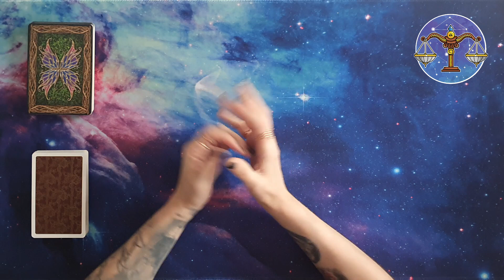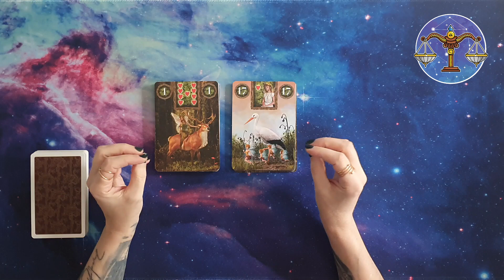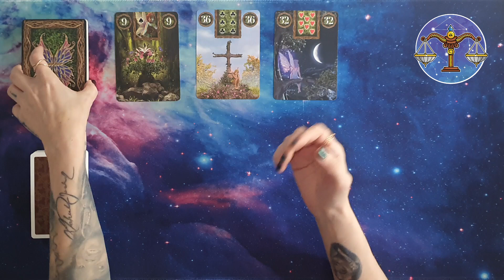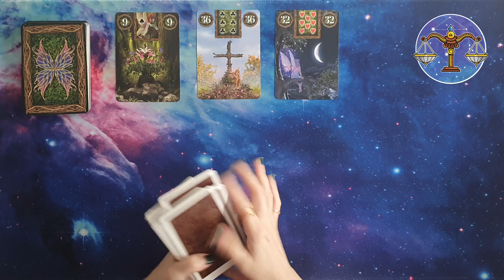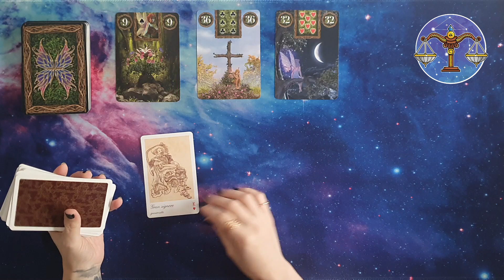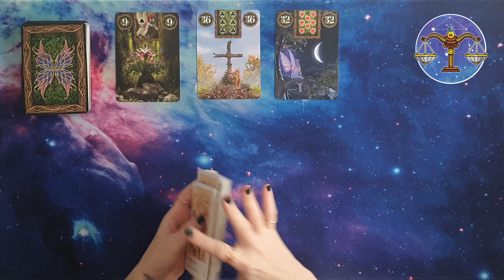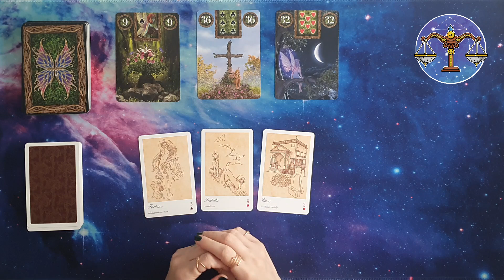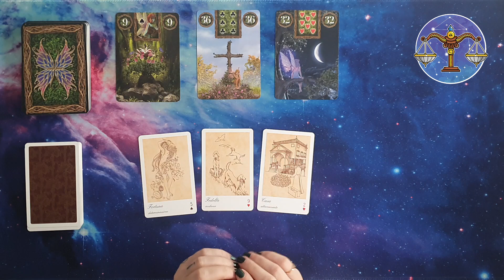♎ Bilancia Oroscopo settimanale - Liberati dai pensieri negativi e abbraccia la serenità - Sibille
In questa puntata andremo a ipotizzare un oroscoposettimanale del segno della bilancia , utilizzando i mazzi fairylenormandoraclecards e lamagicasibilla , relativamente alla settimana che va dal 21/10/24 al 27/10/24.
Quindi, amici e amiche di exotericworld 5kcreator , seguitemi!

Le sibille utilizzate in questo video sono